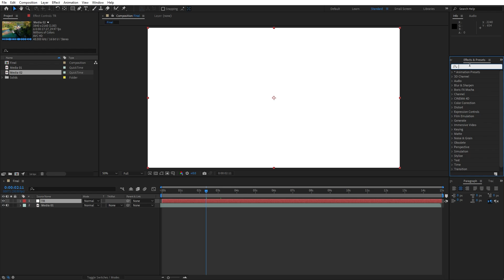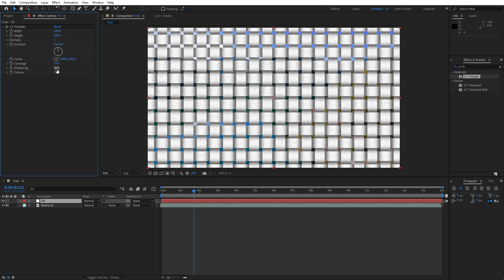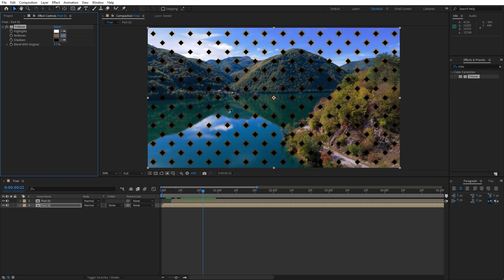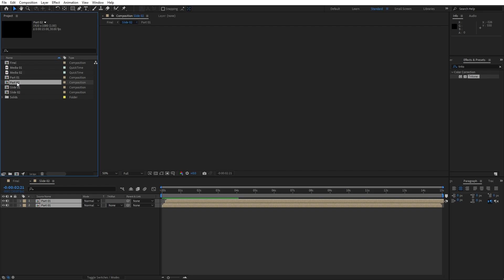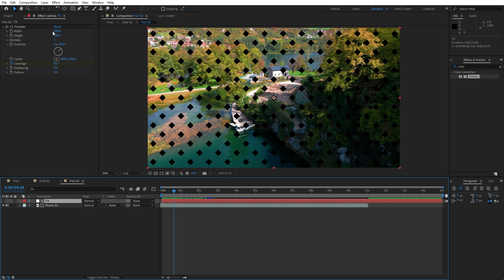CLEAN and SIMPLE Slideshow | After Effects Tutorial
🌟 Hey everyone, in this after effects tutorial I will show you how to create easy and elegant slideshow animation for your own purpose - your slideshows, intros, promos, lower thirds in After Effects without using any plugins. This technique is a cool way to make your videos or images looking even better and to impress your audience. Very easy to make, just follow my steps!

👋 I am a motion graphic artist and 3D animator with ten years of experience in design. For many years, I have collaborated with various global brands, and I am pleased to share at least some of my knowledge to make your first steps as easy as possible. On the other hand, more experienced creators will surely find useful tips and techniques to further enhance their work. So, follow my tutorials and 'Stay Creative' :)

⌚️Timestamps:
0:00 - Introduction
00:31 - Creating Transition / CC Threads Effect
2:04 - Creating Slide 01 / Tritone Effect
2:52 - Creating Slide 02 / Adjusting Compositions
3:53 - Final Adjustments
4:28 - Final Thoughts